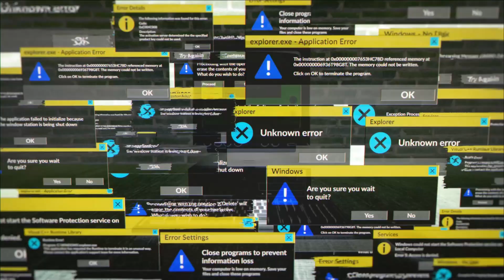Today in Nerd History | October 13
A daily re-cap of events from nerd / geek history that occur on today's date.